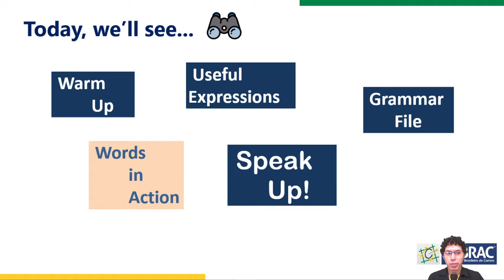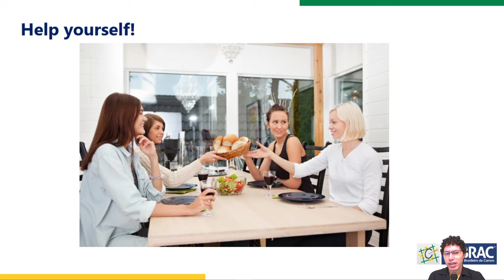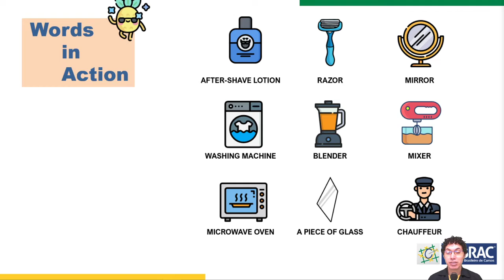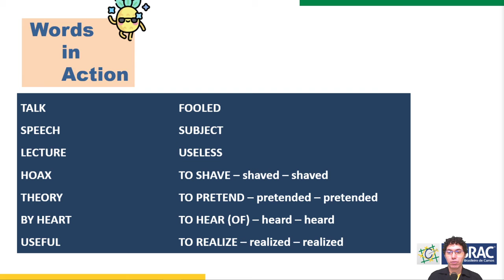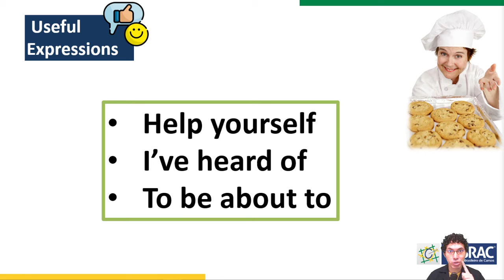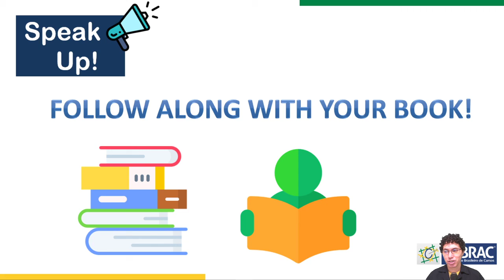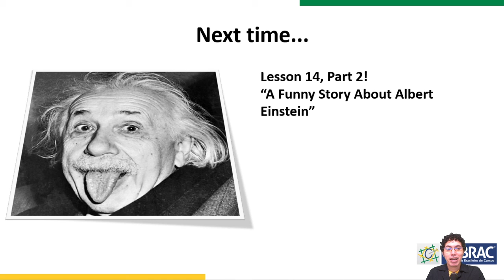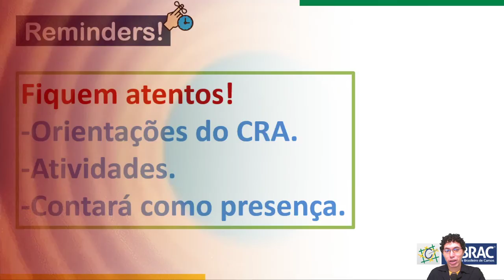Conteúdo On-line Educador Paulo Vítor (19ENG02).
Observação: Antes de assistir ao vídeo visualize o seu material CEBRAC. Vídeo disponível por até 07 dias. *Conteúdo exclusivo para alunos da unidade CEBRAC Natal.